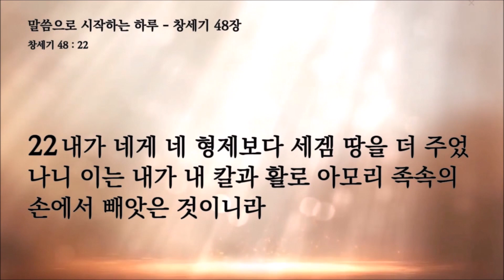뉴욕성결교회 김모세목사 2023년 4월 20일(목) 말씀으로 시작하는 하루 창세기 48장